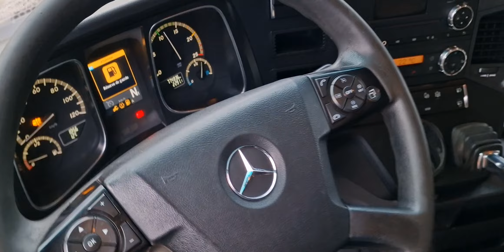1430 Mercedes-Benz Actros 1945